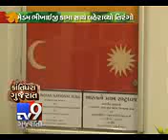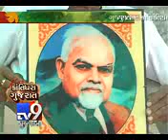Freedom fighter Sardarsinh Rana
KrantiVeer SardarSinhji Rana ka Birth Kanthariya (Limbdi,Gujarat)me huvatha, SardarSinhji ne Vides me rehkar desh ki aajadi ke liye mahatvpurn kaam kiya, Krantikaari Veer savrakar or india ki aajadi ke baad pahle saansad sabhyo me se aadhe se bhi jyada saansad bane the unhone Sardarsinhji ki colarship par study ki thi, Or india me Bomb or pistol ke praneta RaNaji the. Lekin SardarSinhji ne jitna badaa kaam kiya utna Goverment ne unko naam nai diya, SardarSinhji ko aaj tak unke krantipravuti ke samaan Government taraf se koi maan nai mila.